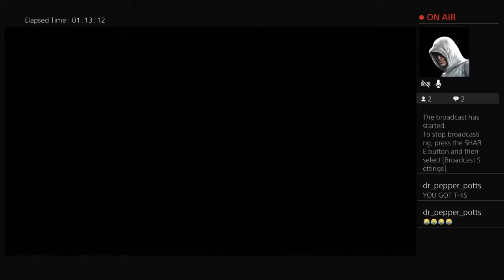Doom Eternal - #9 Taras Nabad - Part 4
More blasts from the past! This time with a sword! That's a badass sword though!